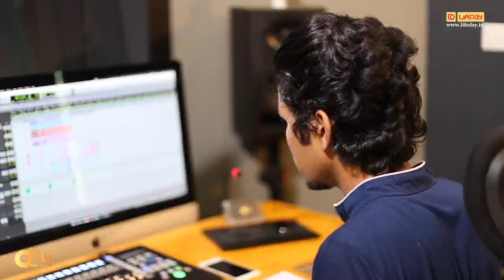HEART BEATS 26 | Fr Mathews Payyappilly | Christian Devotional Song: ജപമാല മണികളിൽ...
The Heart Beats - പരിചയപ്പെടാം പുതുപുത്തൻ ഗാനങ്ങളെ | Fr Mathews Payyappilly

മരിയൻ ഗീതം: ജപമാല മണികളിൽ...

Lyrics: Rahul Santa Cecelia
Vocal: Hyma Edward
Orchestration, Mix  & Master: Audio Miqueas, Kutty Jose and Team